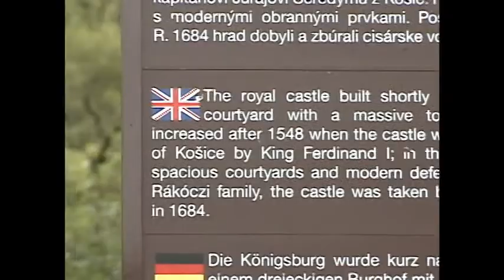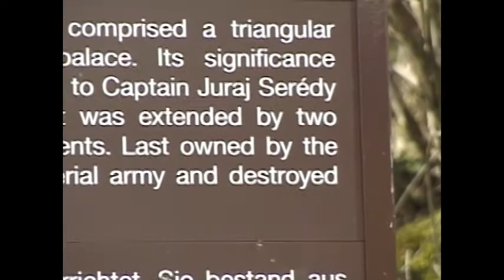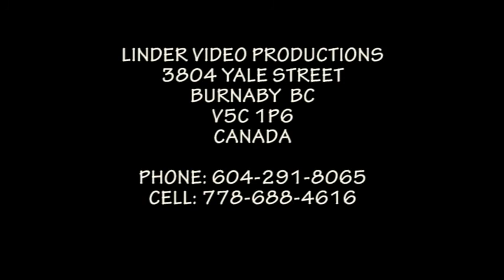19980806 HRAD ZBOROV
ZBOROV CASTLE